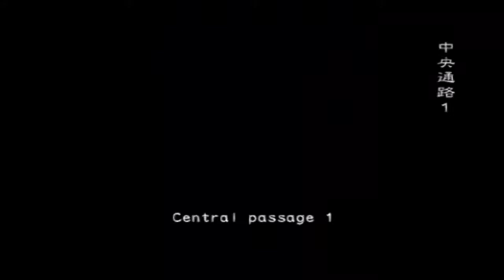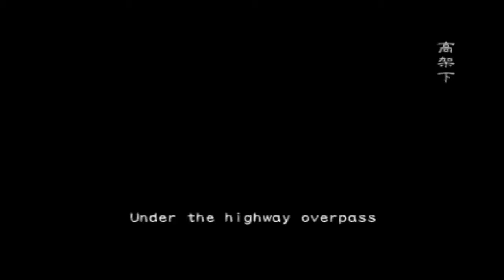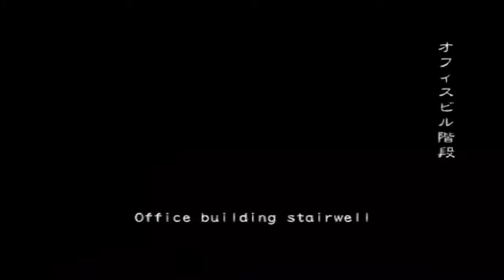Resident Evil Outbreak file 2 Online End Of The Road 04-12-2016